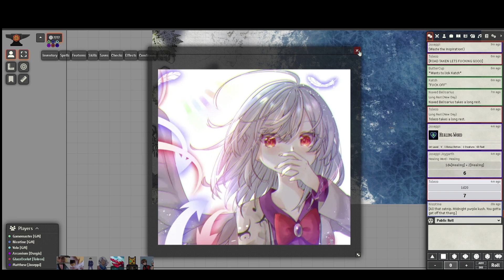【DnD: Cogs of Fate】Session #15